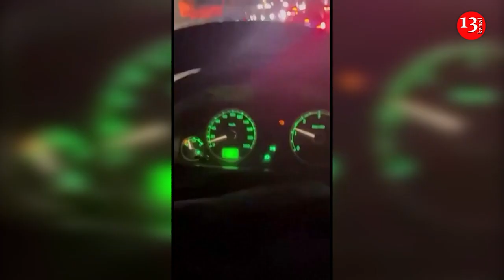MOMENT: Blast rips through Russia petrol station killing at least 35 people